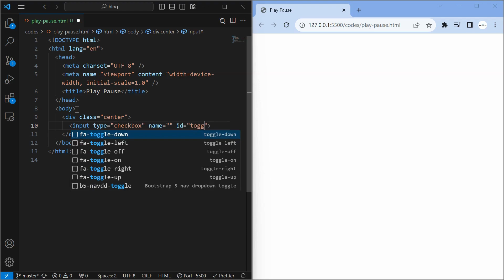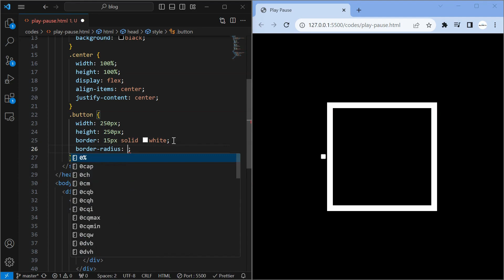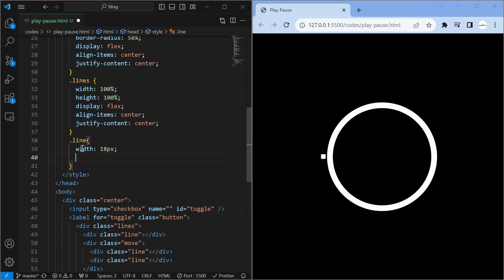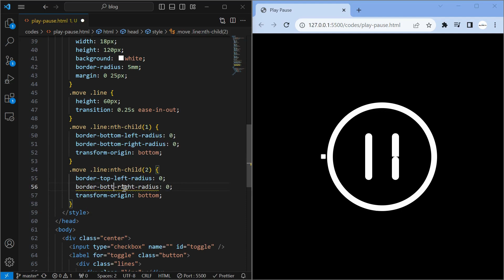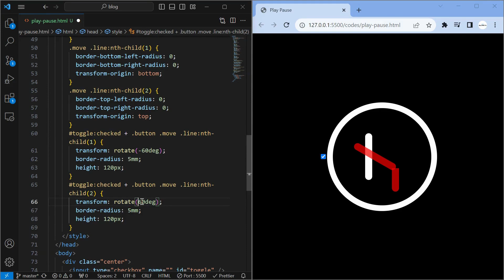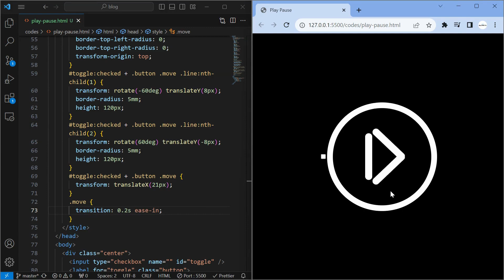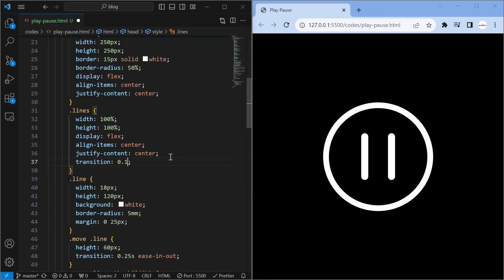Play Pause Button Micro Interaction Animaton Effects | Pure CSS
In Today's video we will create a play pause toggle with smooth animations. A smooth merge and unmerge of the lines will happen to create this play pause toggle and all achieved with simple HTML and CSS only, No JavaScript needed.

Timelines:
0:00 Introduction
0:10 Preview
0:32 HTML Layout
1:01 CSS Design
3:51 Animation with CSS